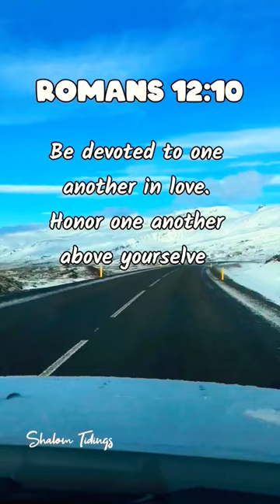shorts jesus christ christianwhatsappstatus christianmusic praise worshipsongs hillsongsp